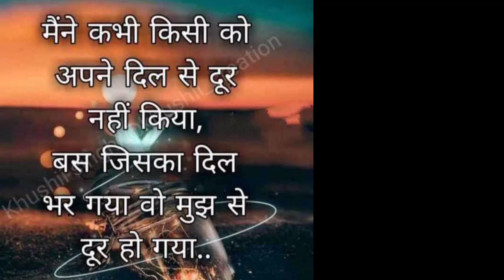15 June 2021